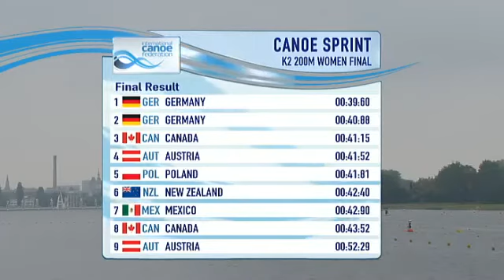POZNAN 2013 WOMEN K2 200 ICF CANOE SPRINT WORLD CUP 3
Content and Rights of the International Canoe Federation.